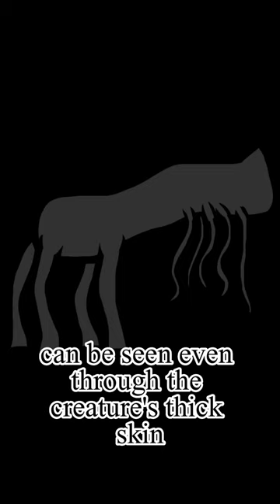The Wandering Faith | Trevor Henderson's Creations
The very tall giant that seems to wander around tiny village. It isn't clear how tall it is since its head is always above the clouds.